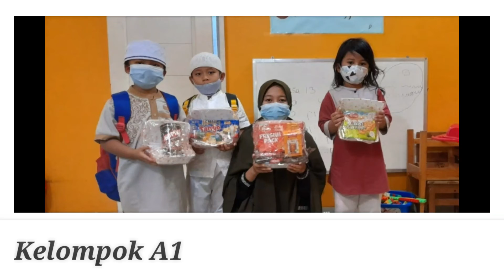Pesantren kilat | TKIT sahabat Qur'an